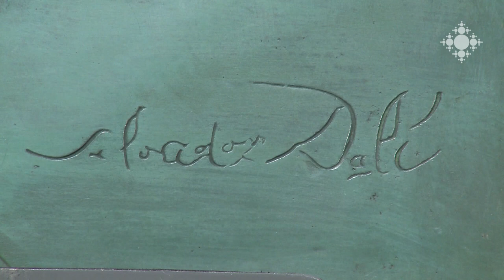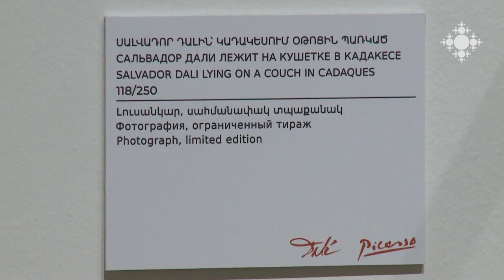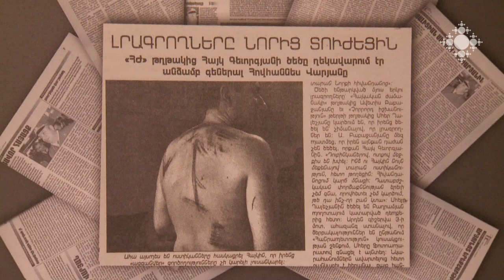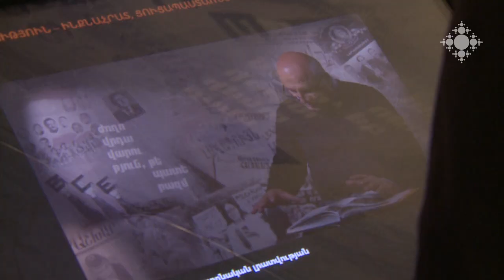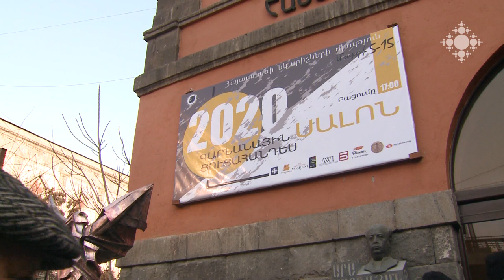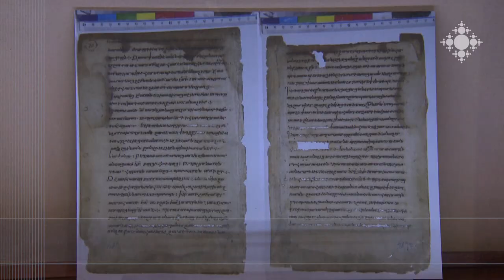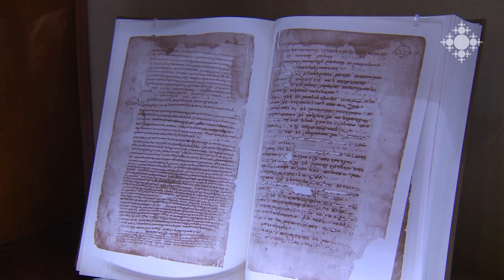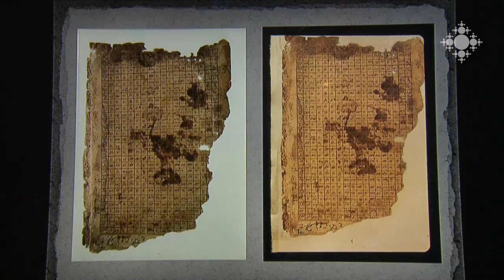Մշակութային ազդագիր 09.03.2020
Հայաստանի ազգային պատկերասրահում բացվել է «Դալի և Պիկասո» ցուցահանդեսը:
Տեղի է ունեցել չեխ դրամատուրգ Օսվալդ Զագրադնիկի «Ժամացույցի զարկերը» ներկայացման պրեմիերան:
Բացվել է Մեդիա նախաձեռնությունների կենտրոնի «Լրատուն» թանգարանի երրորդ ցուցահանդեսը:
Նկարիչների միությունում արդեն ավանդույթ է գարնանամուտն ազդարարել հավաքական ցուցահանդեսով:
Մաշտոցյան մատենադարանում բացվել է հայերեն հնագույն թղթյա ձեռագրին և նրա վերականգնմանը նվիրված ցուցահանդես: